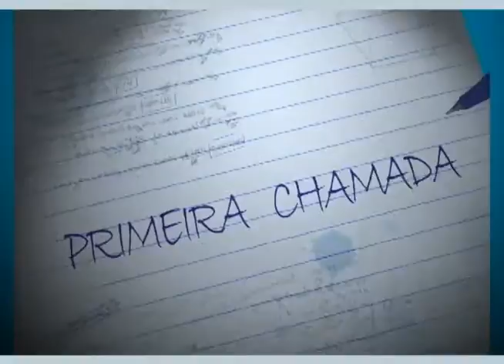Primeira Chamada - PAAIS Vestibular 2016